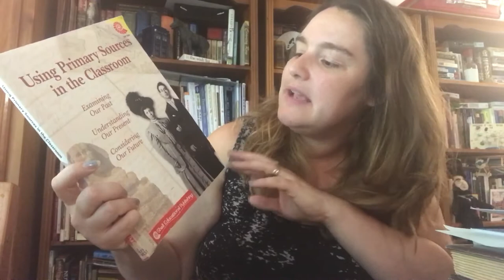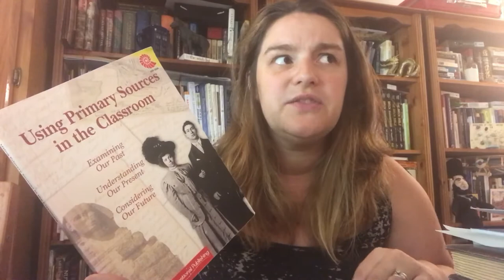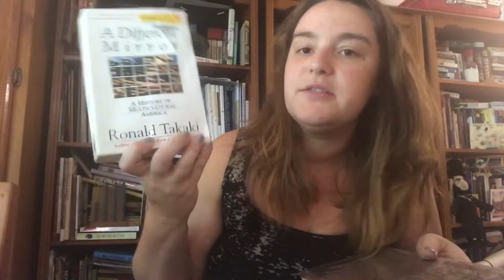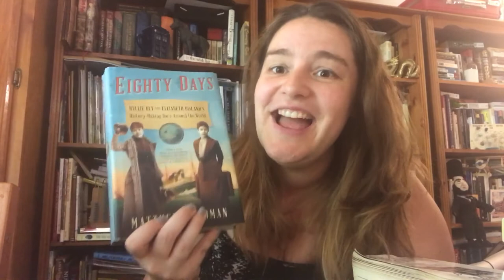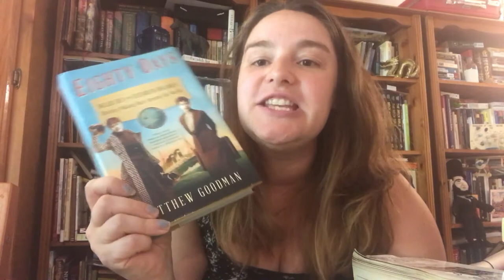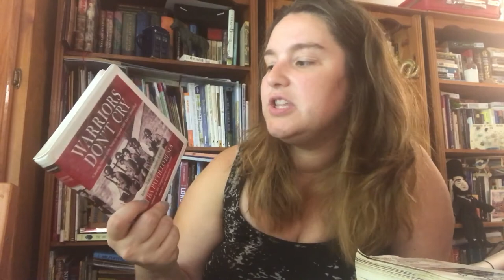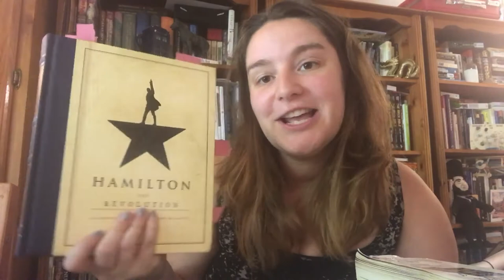Not the textbook: engaging history education for all ages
I mention Julie Bogart and the Brave Writer lifestyle. Look out for her YouTube channel, Brave Writer, and you'll have a wealth of resources!

Teachdocs.org and the National Archives.
Smithsonian
Smarthistory.org

Art, music, literature from that time frame, historical or otherwise
(look up minority voices especially, perhaps even compare several pieces about the same event)
Movies, TV, Plays and Musicals about that era (ie. The Crucible, Fences, Selma, Hamilton, 1776, Mercy Street, John Adams, Lincoln)

Historical societies, presidential libraries, national monuments, museums.  Call ahead, you might get to see more than you bargained for!

Of course fiction and nonfiction about that time frame.
 Some of my favorite expansive nonfictions are several books by Gail Collins for women's history and Ronald Takiki for A Different Mirror: multicultural history of America.
Try to find minority authors for example Alice Walker, Toni Morrison, Sandra Cisneros, Joseph Bruchac, Louise Erdrich.

Don't discount graphic history books.  March (trilogy about Civil Rights) by John Lewis and Indeh (Apache Wars) by Ethan Hawke are really beautifully done!